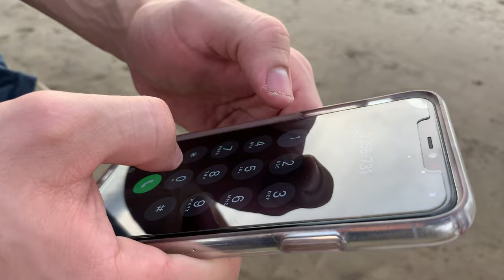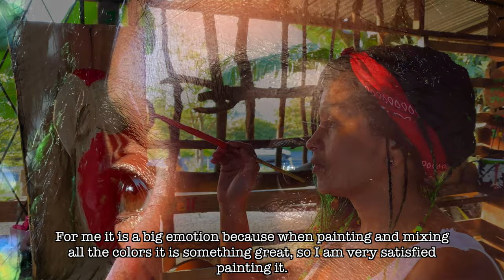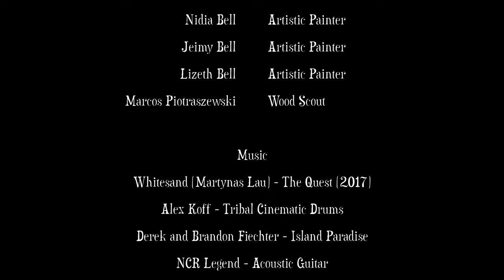Ruta 32 "Wooden Birds - Pajaros de Madera" | Documentary - (4K)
Synopsis:

Mauricio Bell is a Costa Rican wood sculptor that makes wood carving tropical birds for a living in the town of San Luis - Santo Domingo de Heredia, CR. A tour of marvelous pieces of art made by the outstanding Mauricio Bell and his family artistic painters adding beautiful colors and styles.

Directed & Produced by Eduardo & Marcos Piotraszewski
Cinematography/Editing/Color Grading by Marcos Piotraszewski
Production Assistant by Nuria Murillo-Piotraszewski

Cast
Mauricio Bell - Wood Sculptor
Nidia Bell - Artistic Painter
Jeimy Bell - Artistic Painter
Lizeth Bell - Artistic Painter
Marcos Piotraszewski - Wood Scout

Music
Whitesand (Martynas Lau) - The Quest (2017)
Alex Koff - Tribal Cinematic Drums
Derek and Brandon Fiechter - Island Paradise
NCR Legend - Acoustic Guitar
CandyStock Background Music - Acoustic Guitar

Special Thanks
Mauricio & The Bell Family
Rescate Animal - Zoo Ave
Hotel Villa Zurquí

Filmed in Costa Rica
Braulio Carillo - Heredia, CR
Caldera - Puntarenas, CR
Rescate Animal Zoo Ave - Alajuela, CR
San Luis of Santo Domingo - Heredia, CR